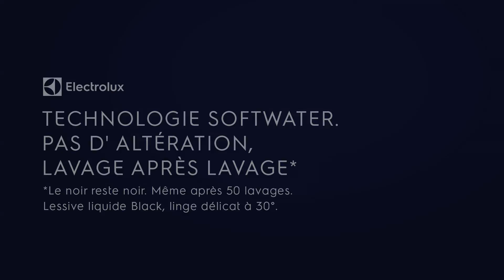Pour protéger votre petite robe noire: Lave-linge de la classe SL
Technologie Softwater: Pas d'Altération, lavage après lavage. Le noir reste noir. Même après 50 lavages.